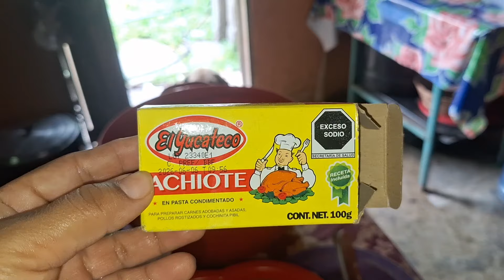DISFRUTANDO EN EL RACHO CON LA FAMILIA || LES PREPARO POZOLE 😋